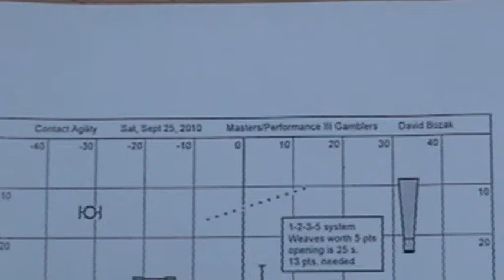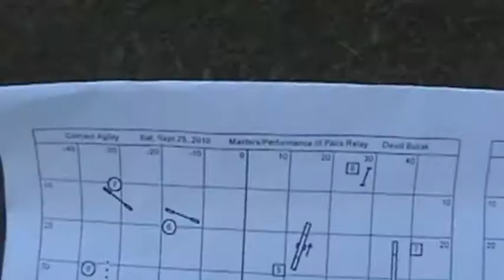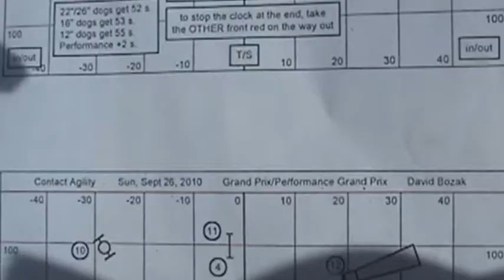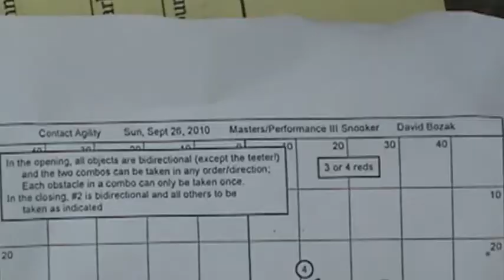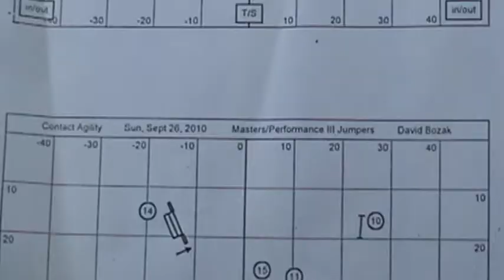Even closer to ADCH!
Whiskey had a good weekend at Contact Agility Club's USDAA agility trial. The site was in Dover Plains, NY, and the judge was David Bozak. She placed 2nd for her Master Gamlers title. She placed 2nd for her Masters Standard Championship title. We earned a pairs relay leg with sister Please and breeder Wendy Archinal. We also earned our Snooker Master title and 3rd in Grand Prix. We now need only one more pairs relay leg for our ADCH! Unfortunately, we were unlucky again in Steeplechase. Thanks to videographers Kara Kingsbury and Wendy Archinal.